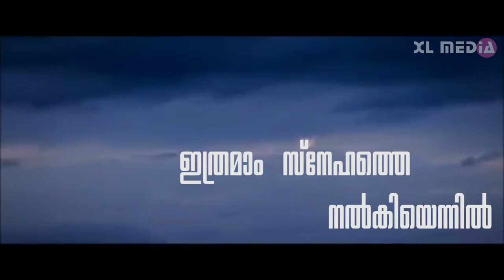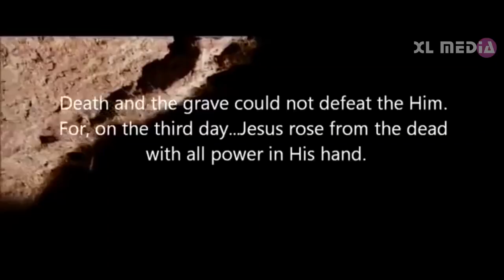KROOSIL NJAN KANUNNITHA | Holy communion song | Immanuel Henry | Gladson James | Alex Mathew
Lyrics & Music : Gladson James
Vocal : Immanuel Henry
Programming : Alex Mathew
Studio : Z Room Cochin
Mixing & Mastering : Immanuel Henry
Final Cut :gjEdits
Media Partner : Excel Media & Heavenly Harp